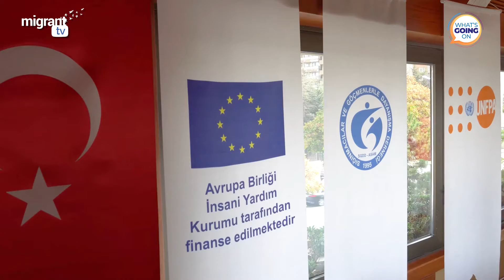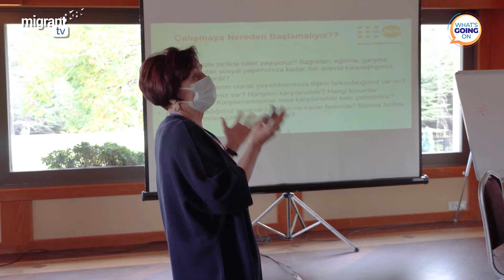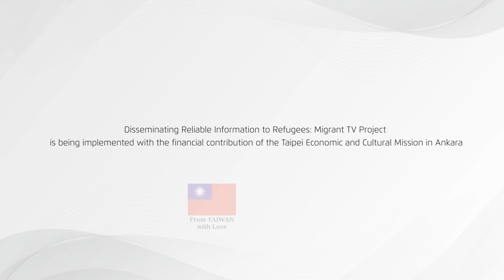Disability Committee Assembled in Ankara!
There are more than 450 thousand refugees with various disabilities living in Turkey.

Many of them lack information regarding their rights and services for persons with disabilities, or have difficulties in accessing these rights and services.

In order to increase and facilitate the access of persons with disabilities and their caregivers to protection services, the Project for Increasing the Access of Refugees with Disabilities to Protection Services met with committee members in Ankara.

The members of the committee of Increasing Access of Refugees with Disabilities to Protection Services in Turkey Project, aiming to improve and facilitate access of the persons with disabilities and their support persons to protection services, assembled in Ankara.